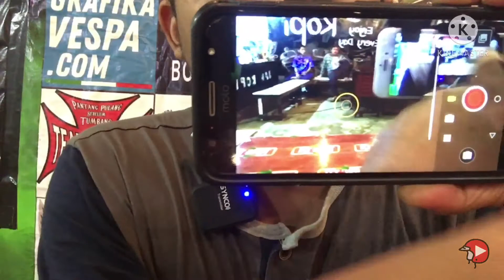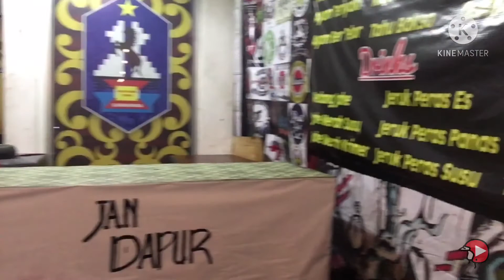SET UP MIC WIRELESS SYNCO DI GIMBAL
Tonton aja
No rewel Hai!
Untuk menunjang audio konten yang lebih ciamik, ahirnya saya memilih mic wireless synco.

Oke, ngono ae, gas wes